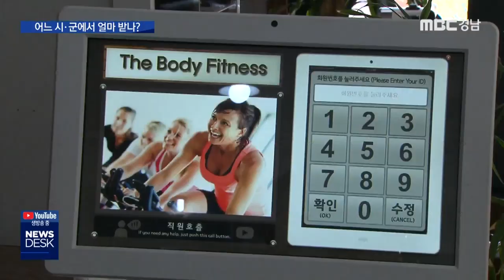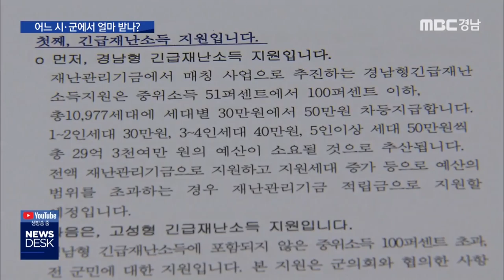긴급재난소득..어느 시·군에서 얼마 받나? [MBC경남 뉴스데스크] 200412